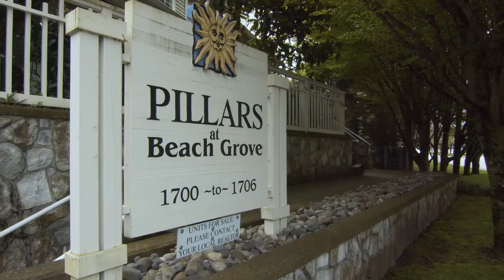304 - 1704 56 Street, Tsawwassen Tony Perdigao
Welcome Home to this amazing 2 bed + Den, Top Floor, Corner unit with over 1000 sq.ft in Heron Cove at The Pillars. This sunny Tsawwassen condo boasts open concept living, with a sought after floor plan featuring bedrooms at opposite ends, and 9 ft. ceilings. Large windows fill the Living room with natural light and includes a gas fireplace for those chilly winter nights, and access to your south facing deck for sunshine and grilling. Kitchen features granite countertops, s/s appliances & gas stove (New DW and Newer Fridge). Ample Master bedroom has a walk-in closet and 4 pc ensuite w/ soaker tub. Laundry room equip'd with full size washer/dryer and extra storage. 2 side by side parking stalls and storage locker also included. See video, and more media here;